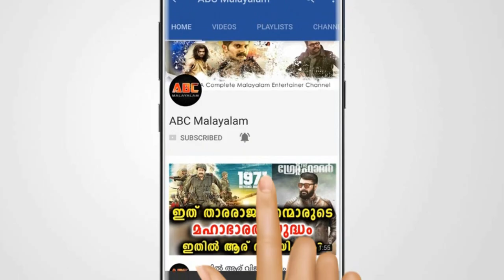തന്നെ ട്രോളിയവരെ പൊളിക്കടുക്കി ഷീല കണ്ണന്താനം | Sheela Kannanthanam